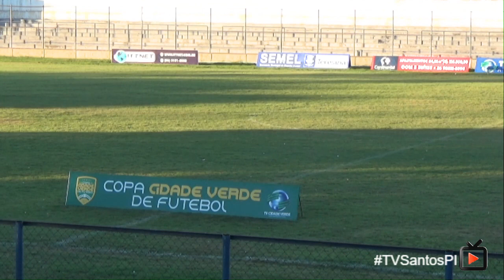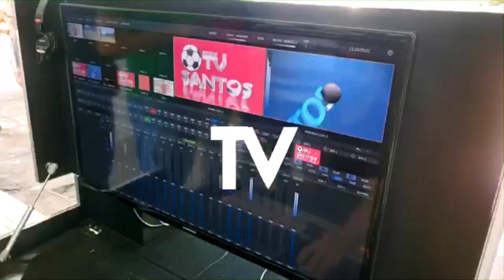Copa Cidade Verde Sub13 - Escolinha do Flamengo X Nena Gol, Estádio Lindolfo Monteiro.